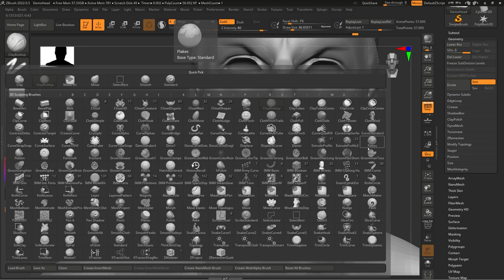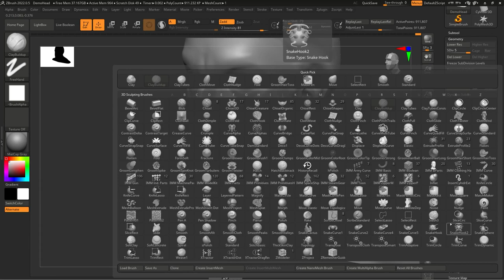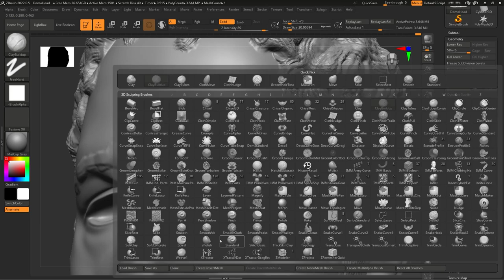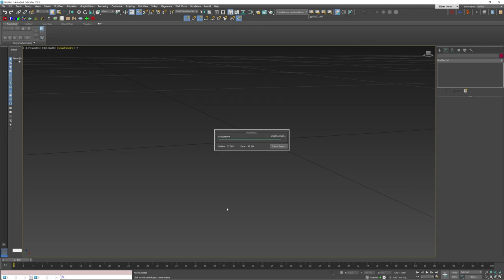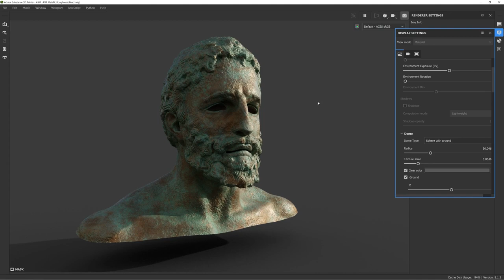Bronze Statue - Speed Sculpt and Texturing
A timelapse showing quick sculpting in zBrush, followed by unwrapping in 3ds Max, and baking down a high to low poly mesh, texturing in Substance Painter.

00:00 Sculpting in zBrush
03:08 Normals and Unwrapping in 3ds Max
03:29 Baking and Texturing in Substance Painter